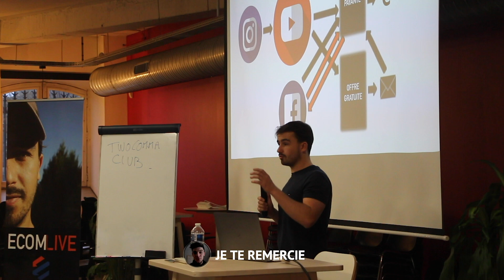GARYVEE M'A APPRIS ÇA !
Je t’explique comment vivre de ton business en ligne en 49 jours. La série de vidéo System49 gratuite

Je m'appelle Antoine Bouganne et je vis de mon travail sur internet depuis plus de 3 ans

Sur cette chaîne je te transmet mes ASTUCES, STRATÉGIES et DÉCOUVERTES sur le e-commerce et plus largement sur le business en ligne.

Sur ma chaîne l'exemple n'est pas que moi car 3 de mes potes d'enfances ont aussi leur business qui fonctionne pour eux.

▬▬▬▬▬▬▬ MES FORMATIONS  💻 ▬▬▬▬▬▬▬